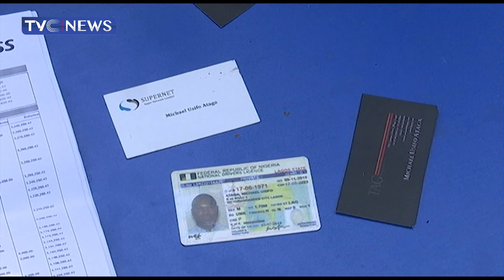[TVC Breakfast] Usifo Ataga Murder: Many Questions Are Still Begging For Answers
In this segment, we discuss questions still begging for answers since the news of the murder of Super TV CEO Usifo Ataga